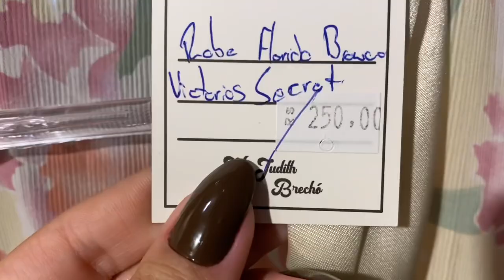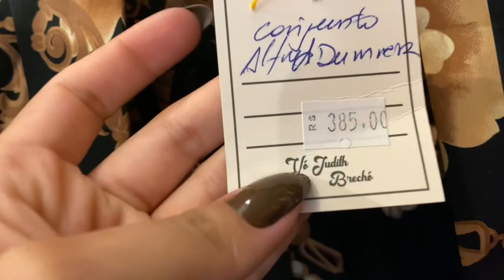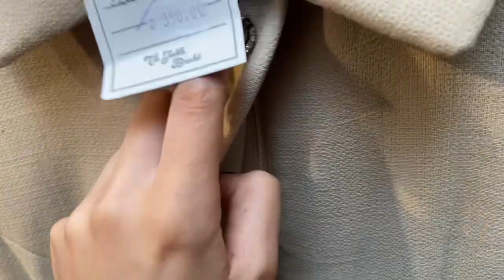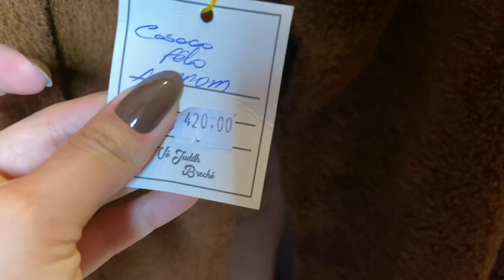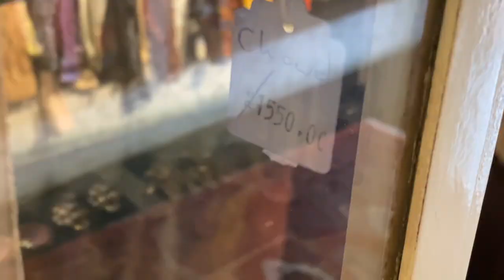BRECHÓS EM SÃO PAULO, ENCONTREI GUCCI, DIOR, PRADA, MIU MIU E MAIS. EP195 - Karol Meiras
Oieee gente, mais um Ep aqui no canal para vocês ♥️
Me contem qual peça vocês mais gostaram e qual a opinião de vocês sobre esse brechó 🥰
Espero muito que tenham gostado, deixem sugestões de vídeos aqui 🥰🙏🏼

BRECHÓ VÓ JUDITH
Endereço: Rua Cayowaá, 2304 Vila Madalena
(AO LADO DO METRÔ VILA MADALENA)

ASSISTAM TAMBÉM ESSAS OPÇÕES DE BRECHÓS VOCÊS VÃO AMAR 👇🏼 😱😍

( MUITAS BOLSAS E SAPATOS DE GRIFE 😱)

( PEÇAS DE GRIFE POR 20,00 😱)